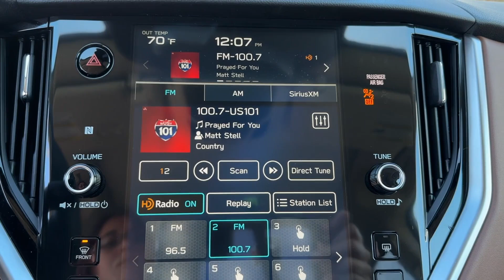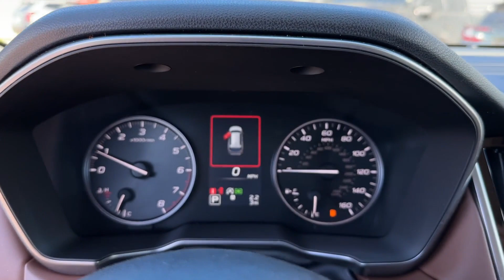2025 Subaru Outback Touring XT Chatanooga, TN, Cleveland, TN, Kingston, TN, Huntsville, AL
2025 Subaru Outback Touring XT 4S4BTGPDXS3162023

This 2025 Subaru Outback Touring XT is full of phenomenal features such as: